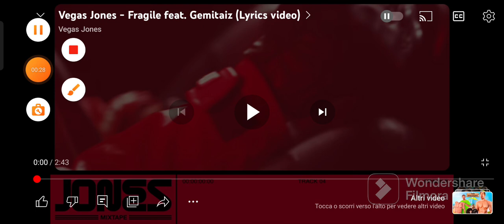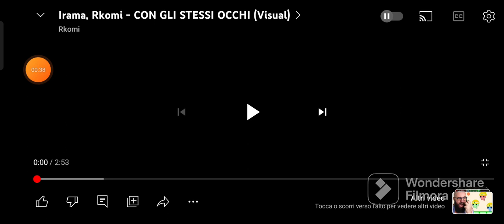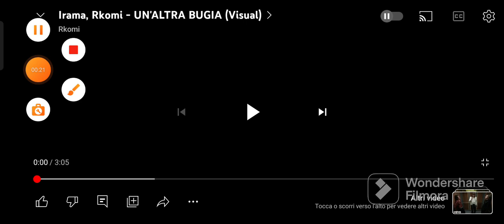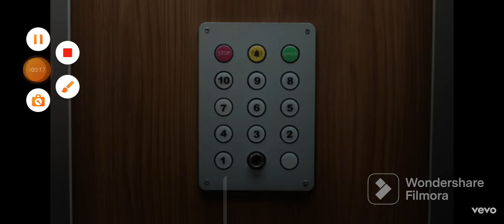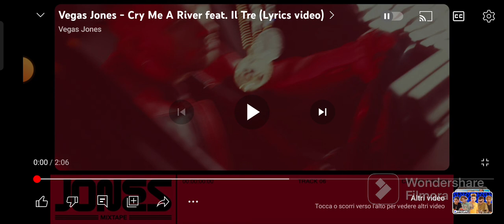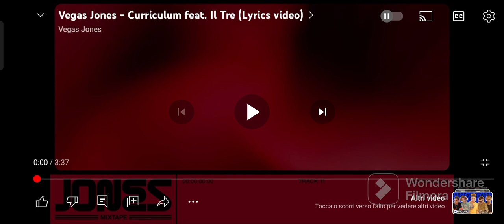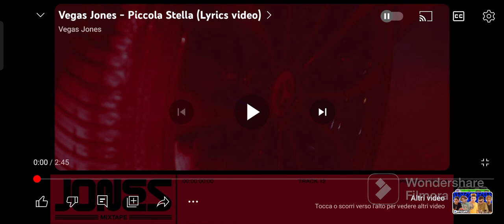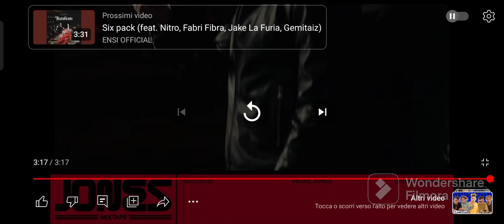reagisco all album di Vegas Jones Jones mixtape